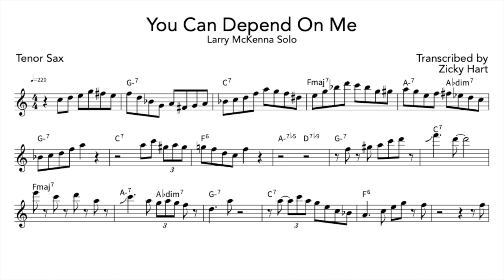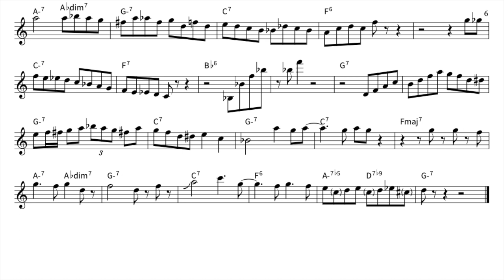Larry McKenna Sax Solo Transcription - "You Can Depend On Me"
Transcription of the great Larry McKenna's tenor sax solo on "You Can Depend On Me", live at Small's Jazz Club, 6/23/19.